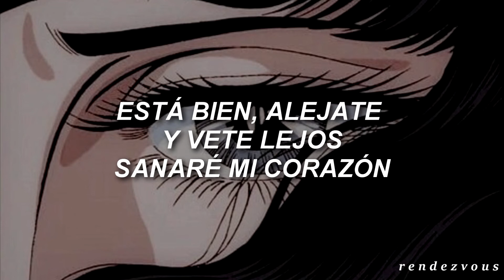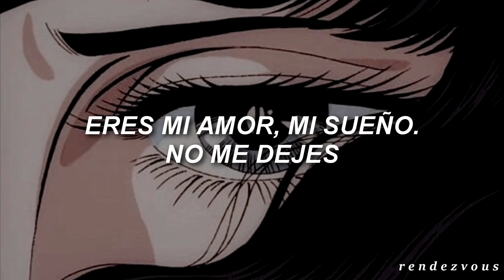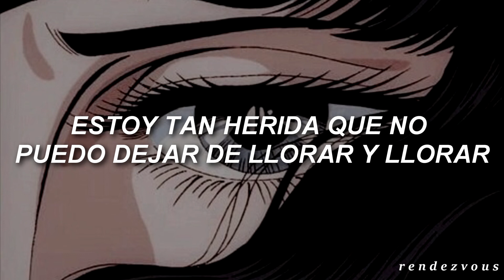BoA - Spring Rain [Sub. Español]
Canción: Spring Rain (봄비) - BoA (보아)

Holaaa! Este es mi primer video, espero que les guste mucho y le den mucho amor  🥺💖

Si desean alguna traducción, no duden en pedirla en los comentarios.

- Propietarios de los derechos de autor: SM Entertainment